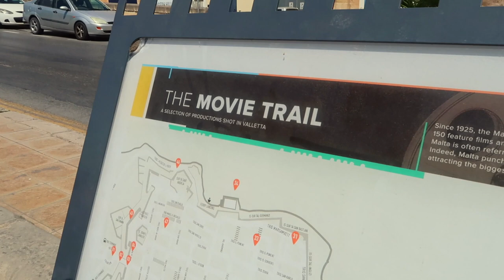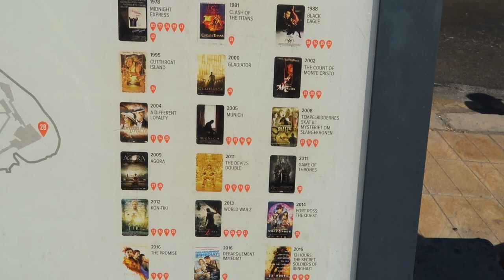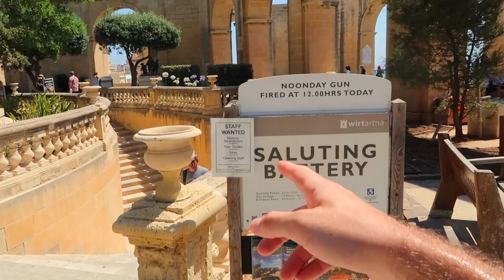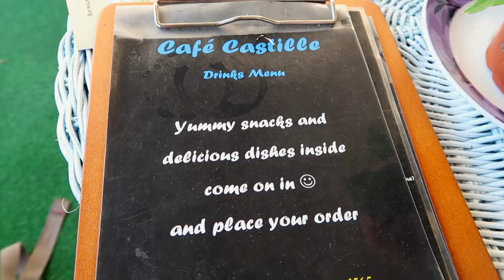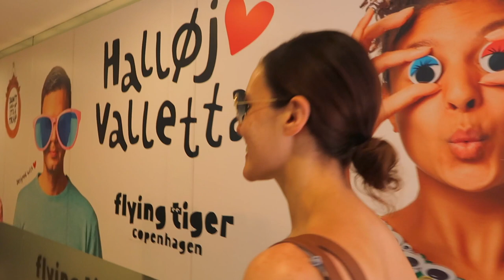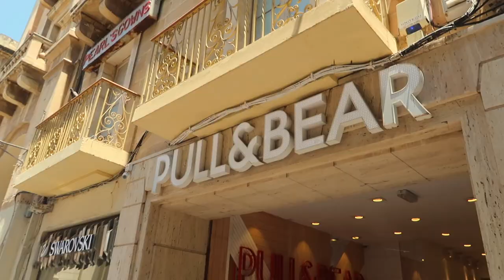CRUISE SHIP VLOG 12 | Finding Cool Disney Merch in Valetta, Malta!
Hi Guys!

In today's vlog we go ashore in Valetta, Malta.

xxx

EQUIPMENT LINKS